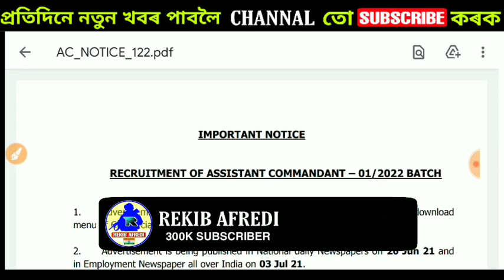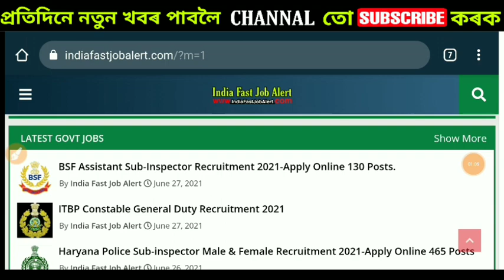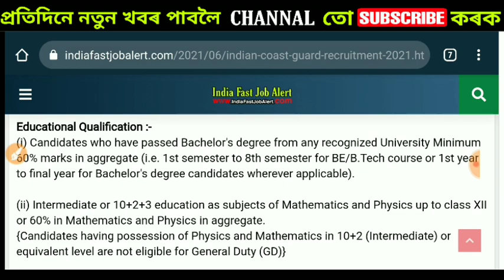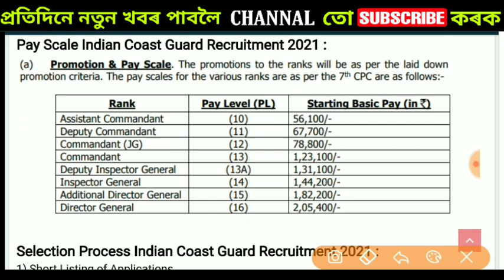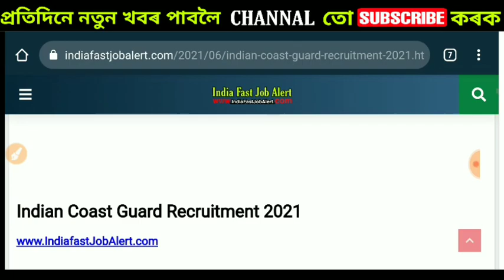Indian Coast Guard recruitment 2021 General Duty & Tecnical Assistant Commandant.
REKIB AFREDI